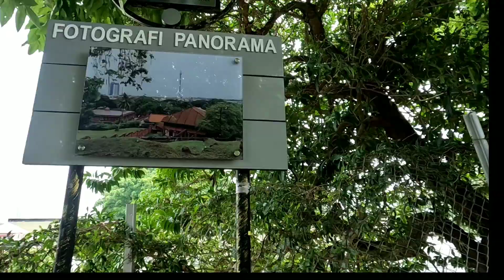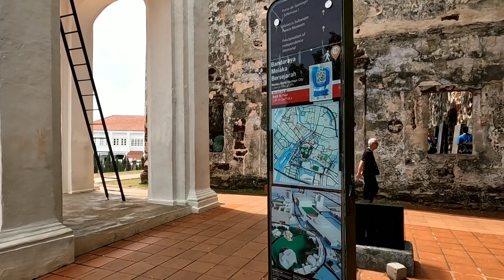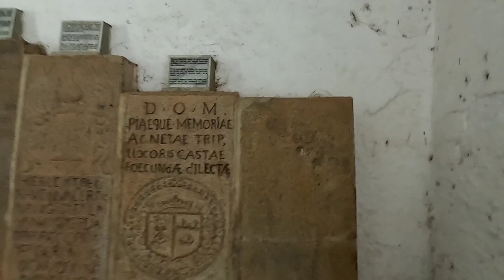St Paul's Church, Melaka, Malaysia